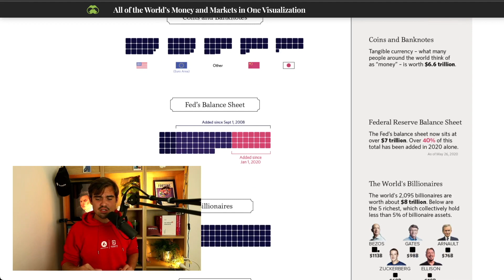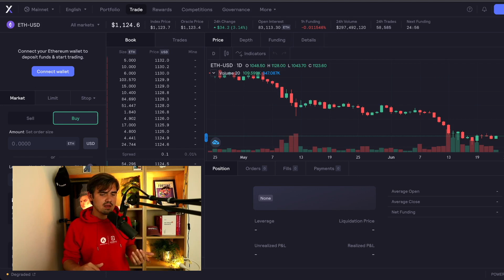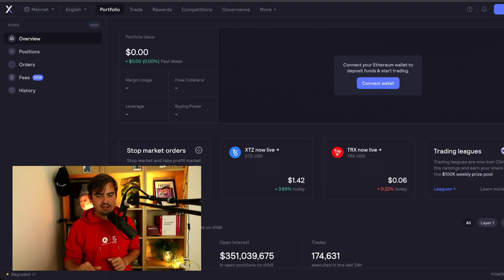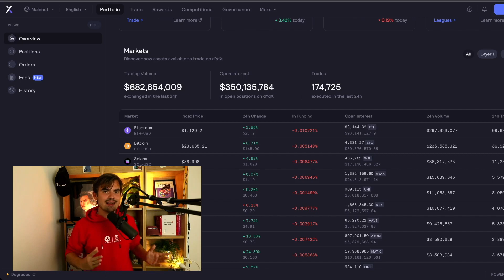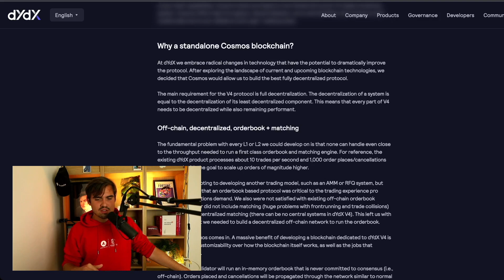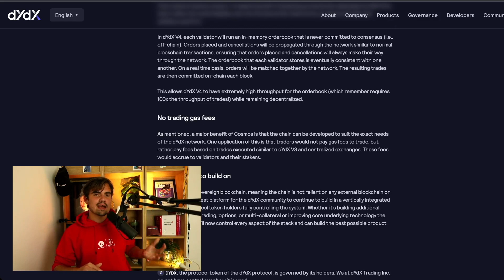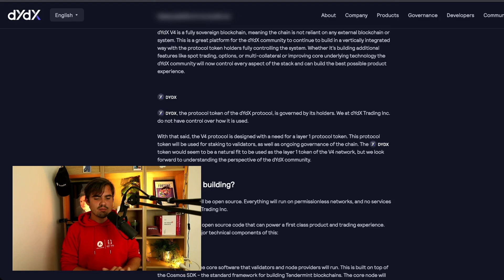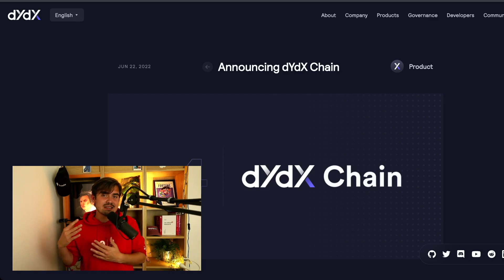DYDX becomes Cosmos chain!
DYDX is becoming a Cosmos blockchain! This is big news as DYDX would automatically become the Cosmos chain with the highest TVL and trading volume! In today's episode, we will explain to you why DYDX decided to do this, and what it means for Cosmos and Cosmos projects with a similar approach compared to DYDX.